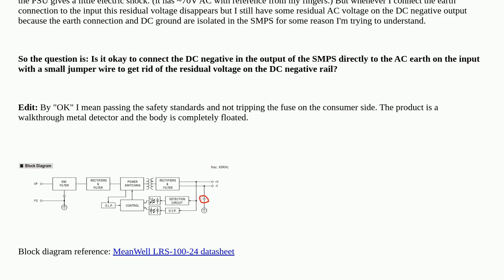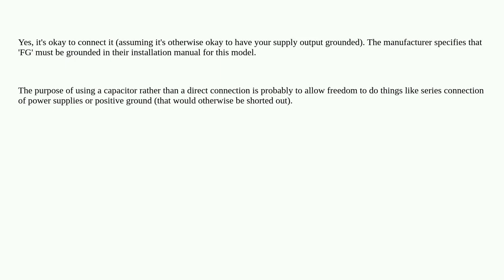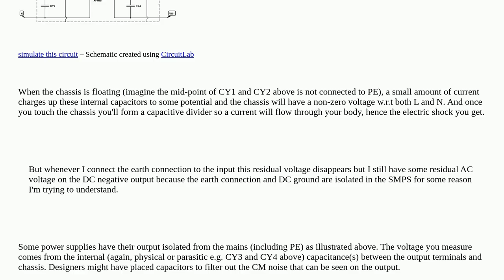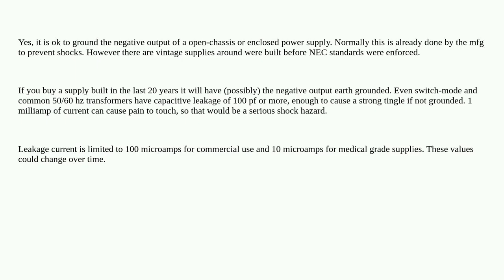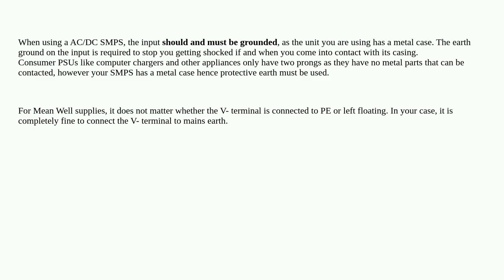Electronics: Is it safe to connect AC earth to DC negative?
Is it safe to connect AC earth to DC negative?

A special thanks goes out to the community

  emc switch-mode-power-supply earth